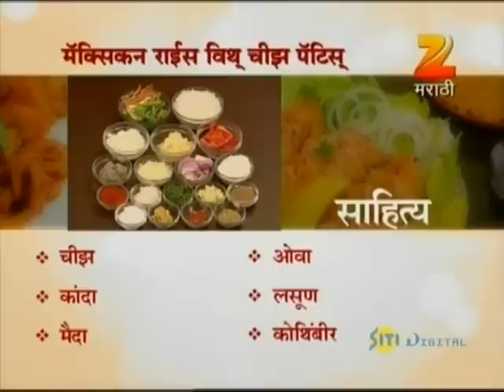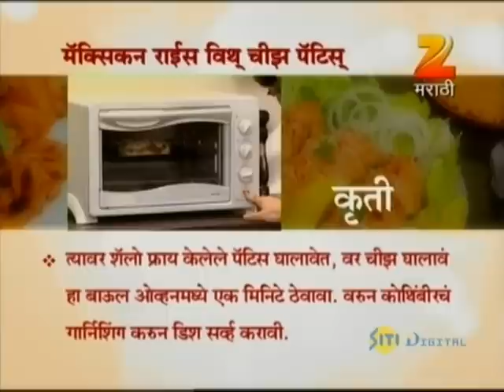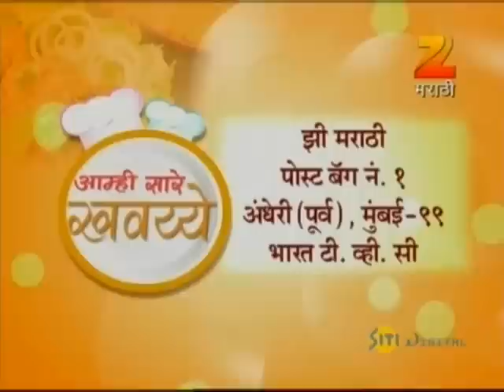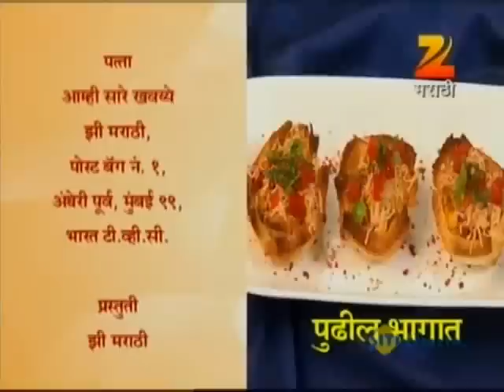Aamhi Saare Khavayye | Zee Marathi Cookery TV Show | Full EP - 1560 | Prashant Damle, Sankarshan